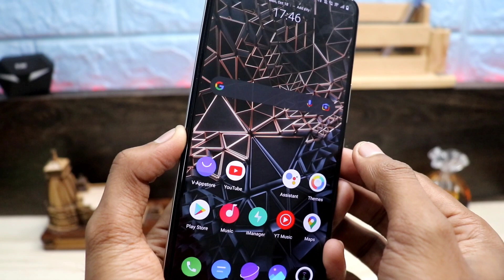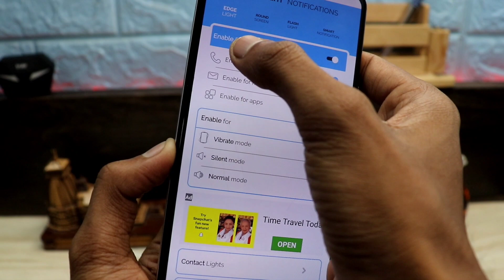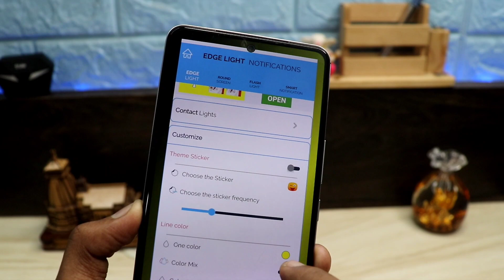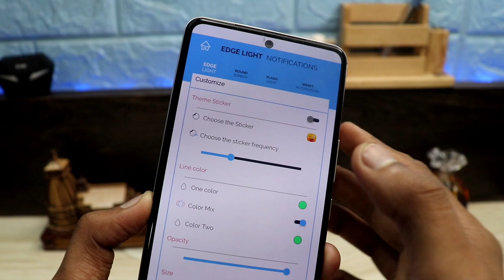कॉल आने पर आपका मोबाइल इतना ज्यादा खूबसूरत लगेगा सब जलने लगेंगे आपसे.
Hello.

   Aj ke Es Video me Apko Kuch Naya Dekhne ko Milne Wla Hai.

To Agar Ap Bhi Chahte ho Kuch Naya sikhna to Video Ko End tak continue dekhte Rahna.

Karna mat Bhulna Sath me ghnti ko bhi daba do.